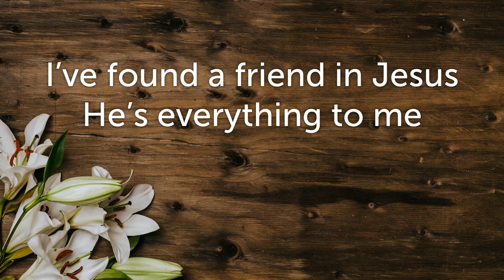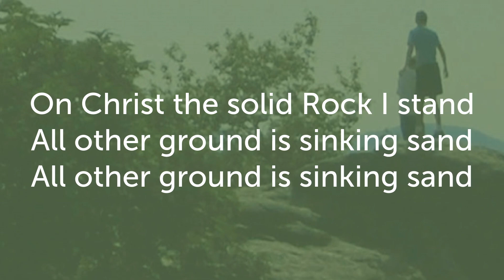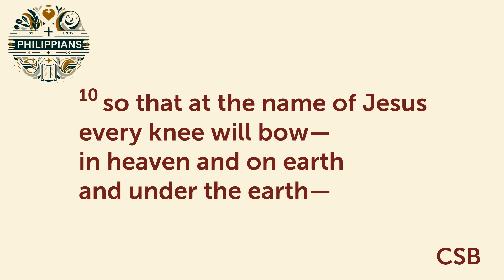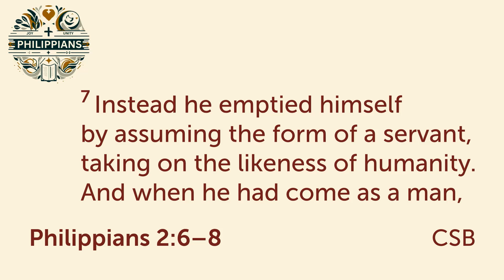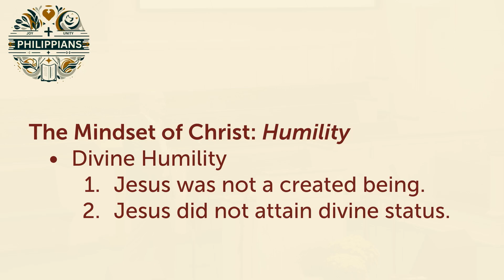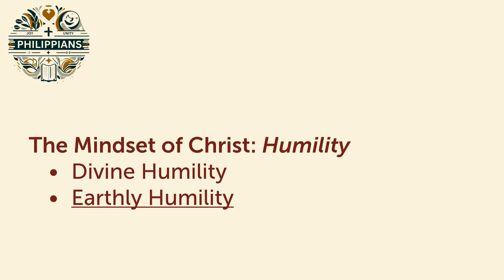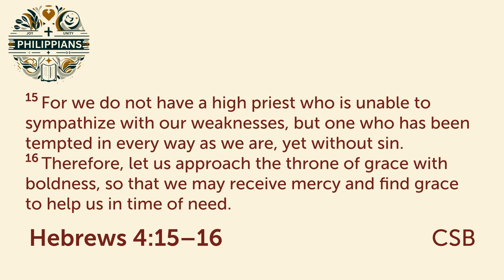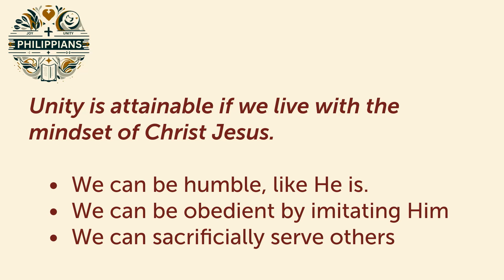Sunday Morning Worship 9/22/2024